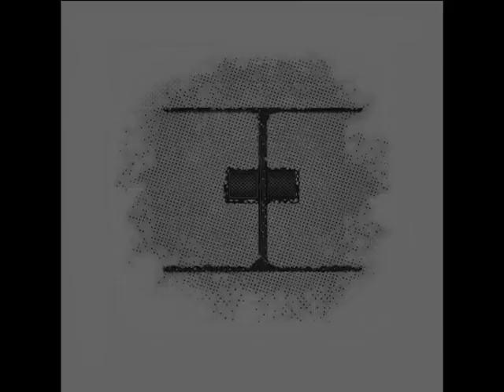tONKPROJECT - Lost on your alley (Original Mix)